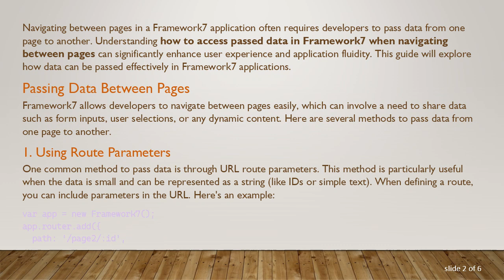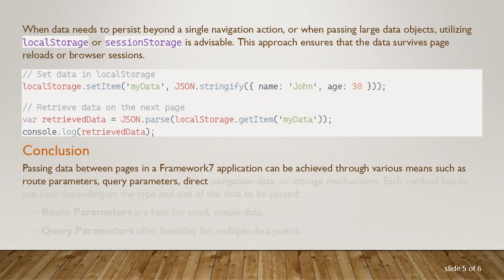How to Access Passed Data in Framework7 When Navigating Between Pages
Summary: Explore effective methods on `how to pass data from one page to another` in your Framework7 apps using `JavaScript` and `HTML` techniques.

Navigating between pages in a Framework7 application often requires developers to pass data from one page to another. Understanding how to access passed data in Framework7 when navigating between pages can significantly enhance user experience and application fluidity. This guide will explore how data can be passed effectively in Framework7 applications.

Passing Data Between Pages

Framework7 allows developers to navigate between pages easily, which can involve a need to share data such as form inputs, user selections, or any dynamic content. Here are several methods to pass data from one page to another.

Using Route Parameters

One common method to pass data is through URL route parameters. This method is particularly useful when the data is small and can be represented as a string (like IDs or simple text). When defining a route, you can include parameters in the URL. Here's an example:

This method enables easy access to the passed ID in the pageBeforeIn event, where you can handle the data as necessary.

Using Query Parameters

Another approach to pass data involves using query parameters in the URL. This is similar to route parameters but allows for a bit more flexibility in terms of the data being passed.

Query parameters are great when you have multiple pieces of data to pass.

Using the data Property During Navigation

Framework7 also allows you to pass data directly via the data property when navigating. This method is particularly useful for passing complex objects or multiple data fields.

Using Storage (localStorage or sessionStorage)

When data needs to persist beyond a single navigation action, or when passing large data objects, utilizing localStorage or sessionStorage is advisable. This approach ensures that the data survives page reloads or browser sessions.

Conclusion

Passing data between pages in a Framework7 application can be achieved through various means such as route parameters, query parameters, direct navigation data, or storage mechanisms. Each method has its use case depending on the type and size of the data to be passed:

Route Parameters are best for small, simple data.

Query Parameters offer flexibility for multiple data points.

The data property is suitable for complex data structures.

Storage methods are optimal for persistent data storage.

Choosing the right method enhances the flow and usability of your application, ultimately creating a seamless user experience.